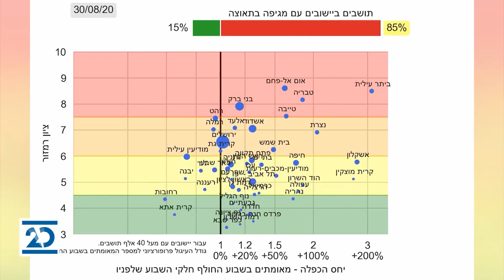המשדר המרכזי | 16.9.2020 | התכנית המלאה